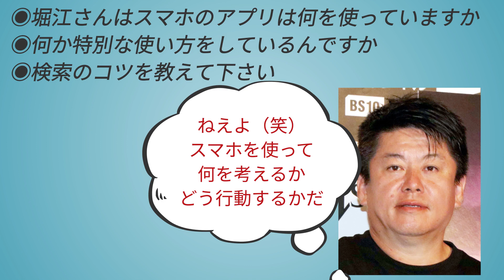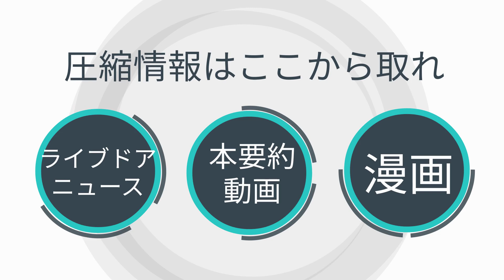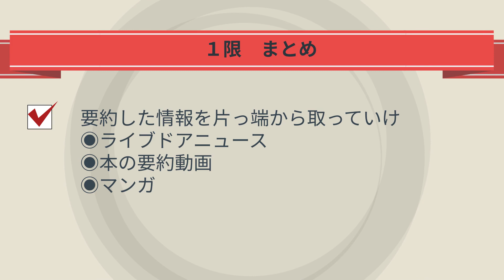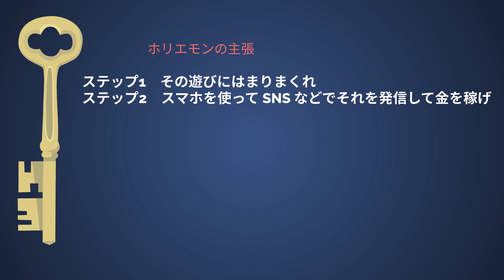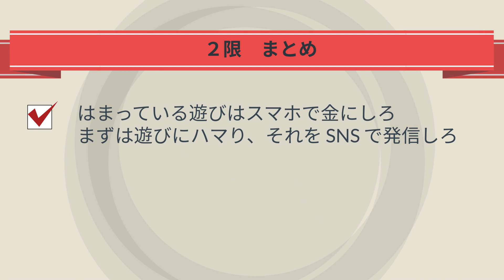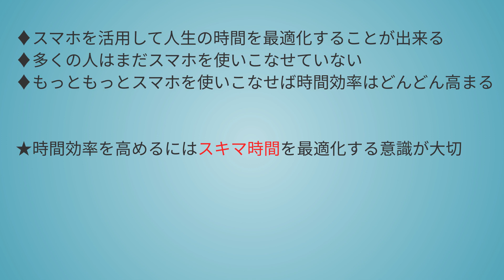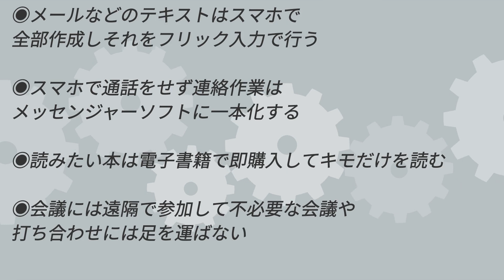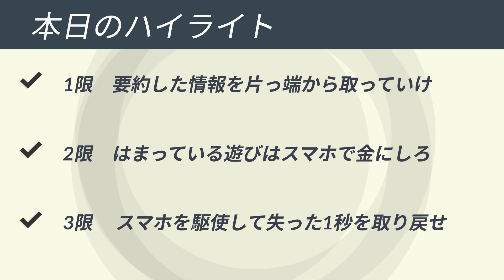【10分で解説】ホリエモン「スマホ人生戦略」を世界一わかりやすく要約してみた【本要約】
▼ ▼Amazonで購入はこちら

▼【目次】
0:00 ご挨拶・導入
0:33 本日のお品書き
0:45 ①限 要約した情報を情報を片っ端から取っていけ
3:48 ②限 はまっている遊びはスマホで金にしろ
6:32 ③限 スマホを駆使して失った1秒を取り戻せ
9:14 本日のハイライト

▼参照
タイトル：スマホ人生戦略　お金・教養・フォロワー３５の行動スキル
著者：堀江貴文
出版社：学研プラス

1日5冊ほどの読書を5年以上続けている、心底本を愛するオタク。